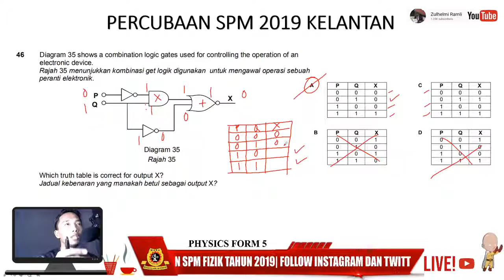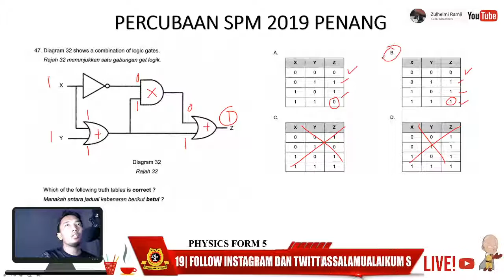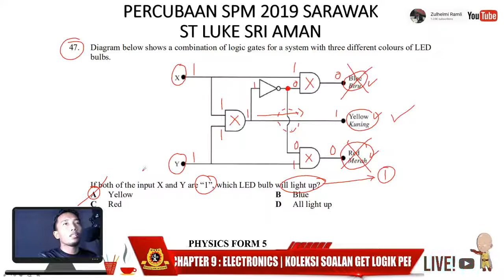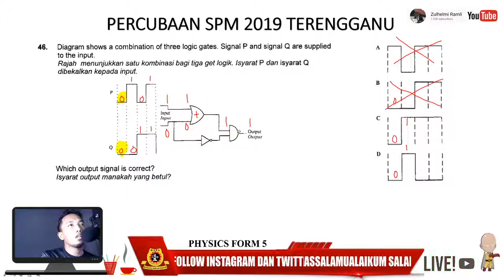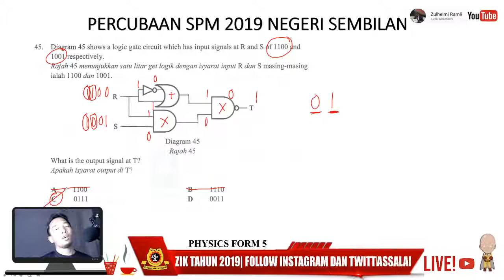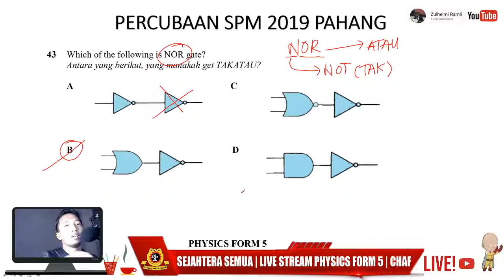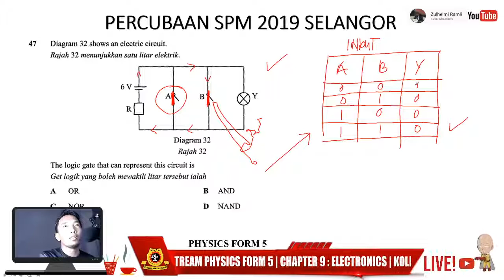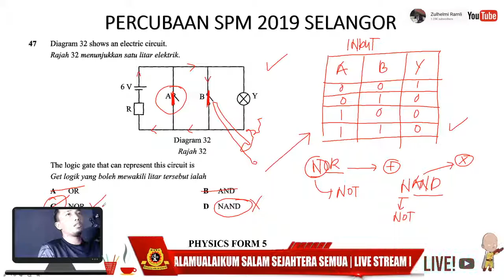PHYSICS FORM 5 | CHAPTER 9 : ELECTRONICS | KOLEKSI SOALAN GET LOGIK DALAM TRIAL NEGERI 2019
LIVE STREAM DI YOUTUBE UNTUK SESI ONLINE CLASS CHAPTER ELECTRONICS